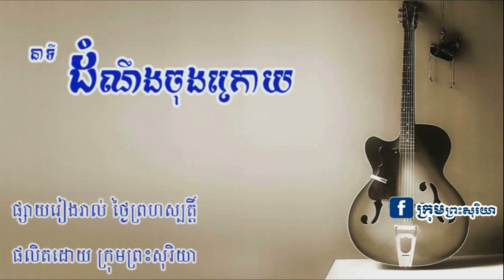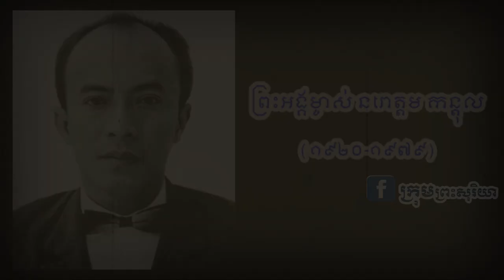នរោត្តម កន្តុល នាយករដ្ឋមន្រ្តីដ៏ស្អាតស្អំ សុគតនៅកំពង់ចាម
ព្រះអង្គម្ចាស់ នរោត្តម កន្តុល ជាឥស្សរជននយោបាយដ៏ឆ្នើមមួយព្រះអង្គ ដោយបានពលីកម្លាំងកាយចិត្តក្នុងការចូលរួមចំណែកជួយអភិវឌ្ឈន៍មាតុភូមិកម្ពុជាអោយមានភាពរុងរឿងសំបូរសប្បាយក្នុងនាមប្រទេសមានឈ្មោះថាកោះសន្តិភាព។ ជារឿងមួយគួរអោយសោកស្តាយ ក្រោយពេលប្រទេសកម្ពុជាធ្លាក់ចូលក្នុងភ្នក់ភ្លើងសង្គ្រាមរវាងពីឆ្នាំ៧០-៧៥ ព្រះអង្គបានត្រូវរដ្ឋាភិបាលថ្មីដកព្រះកាយចេញពីកិច្ចការជាតិ ក្នុងគ្រាចុងក្រោយព្រះអង្គសុគតដោយក្រៀមក្រេះបំផុតនាក្នុងរបបប្រល័យពូជសាសន៍ខ្មែរក្រហម។